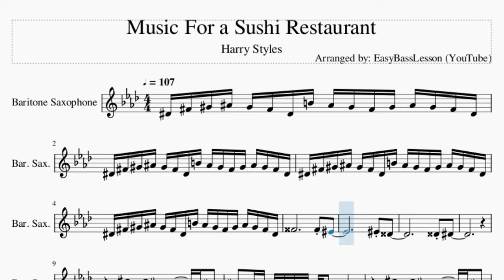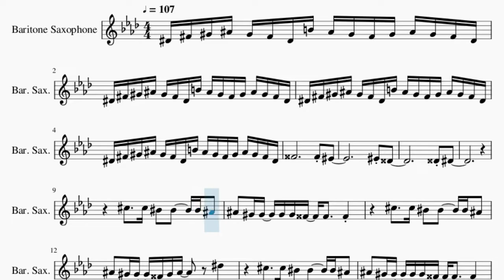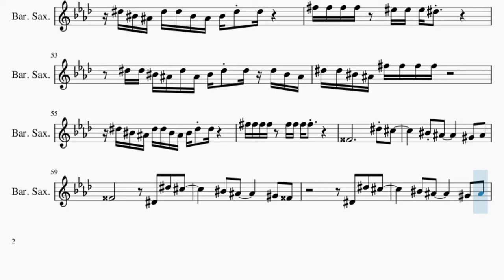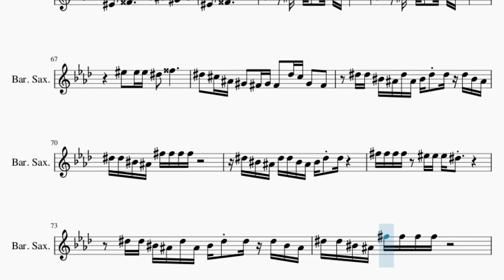Baritone Sax Sheet Music: How to play Music For a Sushi Restaurant by Harry Styles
Comment and let us know how the videos have helped you. It keeps us going! :)Here is a sheet music/tab video on the song Music For a Sushi Restaurant by Harry Styles on the baritone sax. A baritone sax sheet music arrangement which is transposed to notes that are easily played by baritone sax, for the song Music For a Sushi Restaurant by Harry Styles.

EasyMusicLesson2 teaches you to play the your favorite instrument, through well-arranged sheet music so that you too can learn how to play Music For a Sushi Restaurant by Harry Styles on the baritone sax as fast as you can. A baritone sax sheet music with backing tracks to help your play the song better.

Chords of Baritone Sax arrangement:
Gb Sus 4   Gb Maj   E Maj   Eb Maj   D Maj   Gb Maj   Gb Maj
E Maj   Eb Maj   D Maj   Gb Maj   E Maj   Eb Maj   D Maj   Gb Maj
Gb Maj   E Maj   Eb Maj   D Maj   Gb Maj   E Maj   Eb Maj   D Maj
Gb Maj   E Maj

Melody notes of Baritone Sax:
Eb4 Gb4 Ab4 Bb4 Ab4 Gb4 Eb4 B4 Bb4 Ab4 Gb4 Ab4 Bb4 Ab4 Gb4 Eb4
F4 E4
E4 Eb4
Db5     Db5 C5   C5     C5 Bb4
Bb4   Ab4 Ab4   Ab4 Ab4 G4   G4     G4
Bb4   Ab4 Ab4   G4 Ab4 Bb4       Eb5
Bb4   Ab4 Ab4   Ab4 Ab4   Bb4
Eb4       F4       G4   G4   Bb4   C5
Eb5
F5   Eb5             C5 Eb5
G5       F5   G5 F5 Eb5
C5 Eb5 Eb5   Eb5   C5 Eb5
C5 Eb5 Eb5   Eb5   C5 F5
F5   F5 F5 Eb5   G5
G5 Ab5 Ab5   Bb5   G5   Eb5
Eb5 Eb5 C5 Bb4 Eb5 Bb4 C5 Eb5 Eb5 Eb5 C5 Bb4
Eb5 Eb5 C5 Bb4 Gb5 Gb5 Gb5 Gb5
Eb5 C5 Bb4 Eb5 Eb5 C5 Bb4 C5 Eb5 Eb5
Gb5 Gb5 Gb5 Gb5   F5 F5 F5 Eb5
Gb5 Gb5 Gb5 Gb5   Gb5 Gb5 Gb5 Gb5
Eb4       Eb5   Eb5   C5   Db5
Bb4   Ab4 Ab4   Ab4 Ab4 G4   G4 G4       G4
Eb4 F4 G4 Bb4 G4 Bb4 Eb5
Db5   Db5 Db5   C5 C5     Bb4 Bb4     Ab4
Eb5
F5   Eb5             Eb5 F5
G4                     Eb5 Db5
C5 Bb4           Ab4   Bb4
G4                 Eb4   Eb5   Db5
F4   G4             Bb4   Ab4   Bb4
F4   G4
Eb5   Db5 Bb4 Ab4   Gb4 Ab4 Gb4   Eb5 Db5 Ab4   Gb4
Eb5 C5 Bb4 Eb5 Eb5 C5